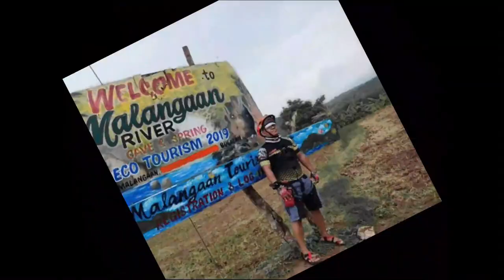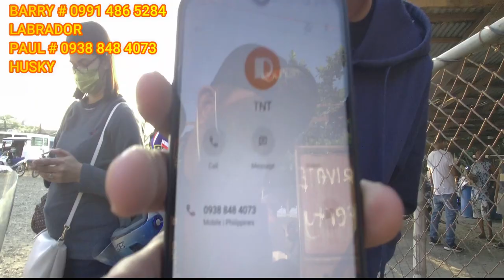HUSKY WOOLY 4 MONTHS PLANG GIANT NA!! DITO SA TIANGGE NG HAYOP SA BULACAN/ARRANQUE UPDATE VLOGGER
HUSKY WOOLY 4 MONTHS PLANG GIANT NA!!  MABIBILI SA TIANGGE NG HAYOP SA BULACAN/ARRANQUE  UPDATE VLOGGER